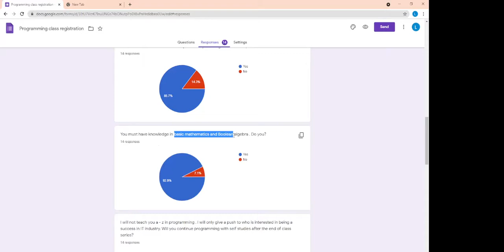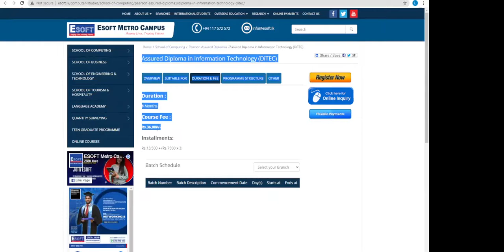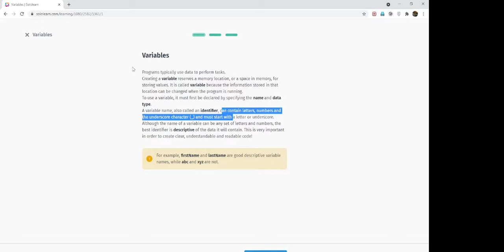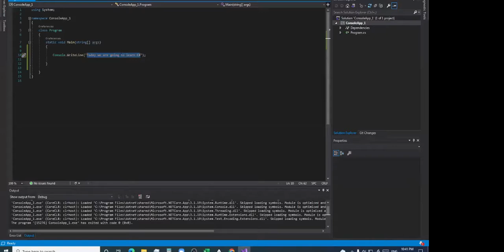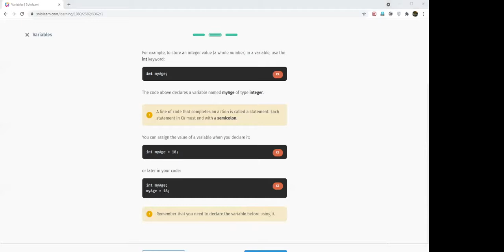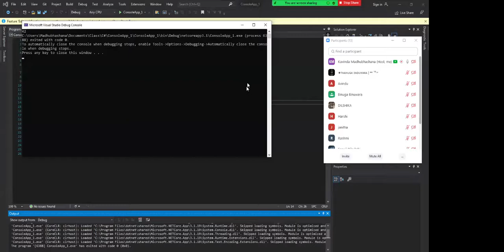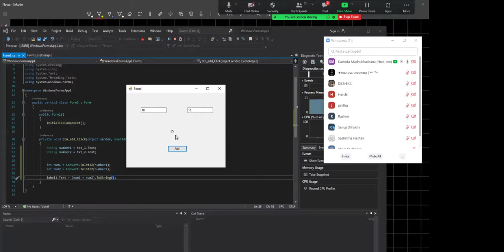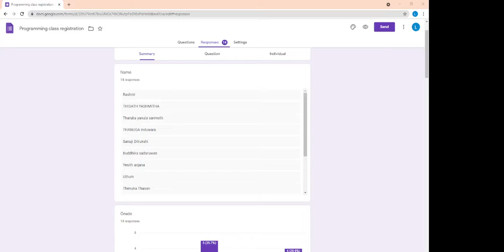Introduction to Programming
පළමු දිනයේදී වේගයෙන් සාකච්චා කල කරුණු දෙවන දවසේ නැවත පැහැදිලිව සාකච්චා කරනු ඇත.දෙවන දවස හා සම්බන්ද වීමට පහත වැඩ නිමා කර upload  කරන්න. යම් කොටස් නොතේරුනද Video එක සමගින් පහත වැඩ කිරීම අපහසුවක් නොවනු ඇත !

1) 100 හා 150 යන අගයන් ආදේශ කර එය ප්‍රතිදානය කිරීමට Console app එකක් ගොඩනගන්න
Assign 100 and 150 to two variables. Then add them together and  print the output ! (Comment your name inside of the main method)

2) බොත්තමක් එබූ පසු ඔබේ නම දර්ශනය කිරීමට windows form app  එකක් ගොඩනගන්න
Make an application to display your name when button is pressed (The form only contain a button and a label)

සාදාරණ හේතුන් මත වැඩ නිම කිරීමට නොහැකි වූ දරුවන් WhatsApp  හරහා ගැටලුව දැනුම් දෙන්න !

(Upload screenshots  of your codes )